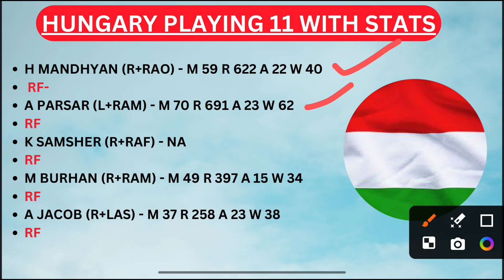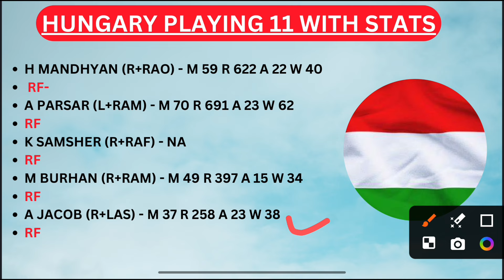HUN vs CZE Dream11 Prediction | HUN vs CZE Dream11 ECI T10 Hungary | HUN vs CZE Today Match Team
HUN vs CZE TODAY ECI T10 Hungary DREAM11 PREDICTION
HUN vs CZE DREAM11 PREDICTION ECI T10 DREAM11 PREDICTION